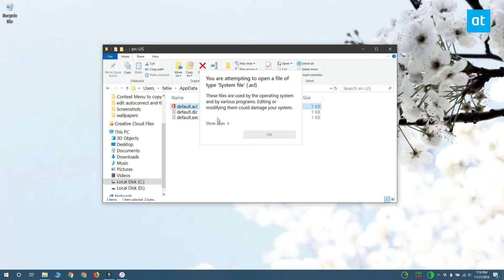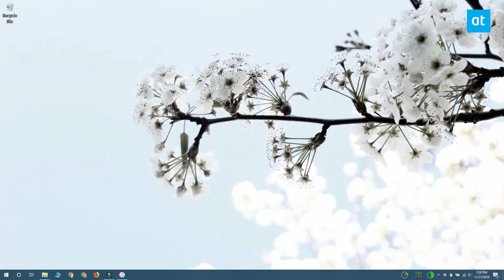How to edit autocorrect and the dictionary on Windows 10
Windows 10 comes with system-wide autocorrect and spell check. You wouldn’t know it does since it isn’t enabled by default and because it works in very few apps. It works in OneNote, Edge, and on Internet Explorer. If you use these apps, and have discovered a few others where autocorrect and/or spell check, you might need to edit autocorrect and the dictionary on occasion. Here’s how.